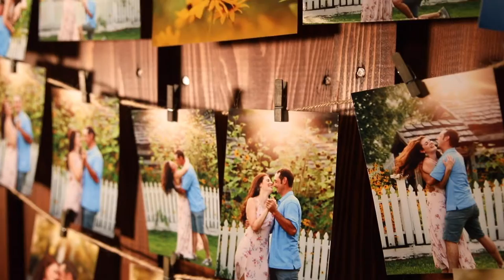Erin and Brandon's wedding at Twelve Oak Estate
Who do you think steals the show, the flower girl, or break dancing groom? The secret to a successful wedding can be yours. Here's a sneak peak of Erin and Brandon's wedding at Twelve Oak Estate on 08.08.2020.